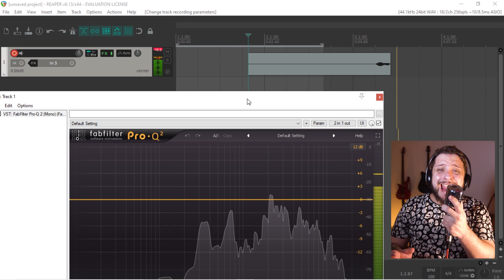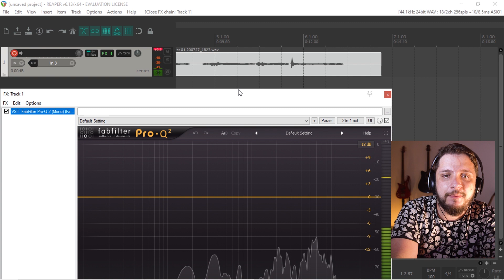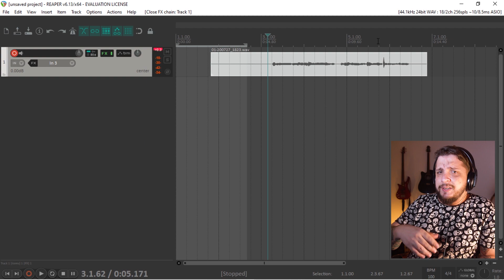Review Microfone Arcano AM V3 PL (Microfone Vintage)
Esse é mais um video da série de Reviews de equipamentos de áudio e vídeo aqui no canal!
Nesse vídeo faço o Review ARCANO AM-V3-PL, um microfone dinamico no estilo Vintage.